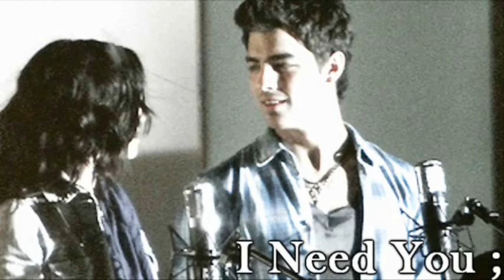I Need You ; A Jemi Burning Desires Story, Part Thirty-Seven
sorry i haven't updated,
been studying for finals
and regents. -_______-

8 Month Mark;

"Hey Joe." Selena's voice chimed through my iphone.

"How's everything going?" I asked as I flicked the TV on.

"Good, i'm actually walking into Party City now to pick up the balloons. Make sure she's here at five, love you, bye!"

A chuckle escaped through my lips as I set my phone down on the arm of the couch. Selena and Miley were throwing Demi a surprise baby shower today. It would be barbeque style with her closest friends. I tilted my head up a little listening in for her footsteps across the creaky floor boards, she was probably coming down in a few minutes.

One Month. Four Weeks. Thirty Days.

It was all coming together now, the day we've been waiting for was finally in reach. A smile made its way onto my lips as I heard her coming down the stairs. She appeared in the doorway with a cheeky smile on her pink lips. She was wearing her plush hello kitty shorts snugly under her stomach with a white tanktop. My eyes couldn't leave hers as she walked over sitting herself on my lap. Even though she was so close, she felt so far away. She seemed as though she was about to pop, but she didn't care. I rested a hand on her belly as she let out a cute little yawn.

"Good morning to you too." I grinned up at her as I twirled one of her curls around my finger.

"Mhmm." she giggled lightly.

"Are you excited for lamaze class today?" I asked sarcastically, knowing she'd been dreading it this whole week.

"Oh yes, thrilled." She said rolling her eyes playfully at me.

"It'll be fine." I soothed her giving her a little rub.

Her eyes shined as she batted her eyelashes.

"Your cute, but not that cute." I told her giving her a wink.

I flinched as she slapped my chest.

"Jerk." she huffed as she took my cheeks between her hands.

My heart best started to quicked as she slowly as she lowered her plump, pink lips down to mine. Seductively, she brought them as close as her breath invaded my nostrils. My fingernails dug themselves into my palms burning my flesh. I swallowed the lump in my throat painfully as she took my bottom lip between her lips, shooting me a taunting smirk. She pulled away nudging her nose with mine before sitting up straight.

"So. Mean." I said breathlessly as I ran my fingers through my hair.

At Lamaze Class ;

The room was scattered with moody pregnant women and their nervous husbands. Demi pointed to a purple mat near the window, I gave her a small nod as she I followed her over to her chosen spot. My hands supported her as she lowered herself to the ground. I sat down in front of her as she crossed her legs, pretzel style. There was a hit of nervousness in her eyes that was barely visible.I shot her the smile she loved as she returned her sweet smile back to me. Before anything else could be said the instructor took her place infront of the room.

She was a petite woman with crazy blonde hair tied up into a messy bun.

"Okay husbands take your place behind your ladies, spreading their legs apart."

As directed I pushed her knees apart, making sure she as comfortable against my chest.

"Now, repeat after me, he he he hoo he he he hoo..." She repeated over and over as everyone in the room followed in hushed tones.

A chuckle escaped my lips as Dem's lips would change shapes with the different vowels.

"What are you laughing at?" She whispered, tilting her head up a little bit.

"Nothing." I murmmered against her forehead.

The woman droned on about things Demi and I had already learned through reading the books, we we already pros. We used this time just to be with eachother, loving eachother's company.

"That was . . . fun." She said pulling down the mirror.

"Loads." I chuckled as I pulled into Sel's driveway.

Everyone had parked down the road so only Sel's BMW was parked on the white pavement.

"What are we doing here?" she asked curiously as she put her lipgloss away.

"Just picking something up, wanna come?" I asked trying to keep my voice steady.

"Yeah sure." She said a little tiredly as she pushed the door open.

I met her on the passenger side taking her hand as we strolled up to Sel's door. She pushed the doorbell as my eyes studied her face. Sel opened the door kissing both our cheeks. She led us into the living room where it was pitch black.

"Why are the lights off?" Demi asked as she flicked them on to have her face light up as all of her friends popped up from behind the couch.

She was speechless.